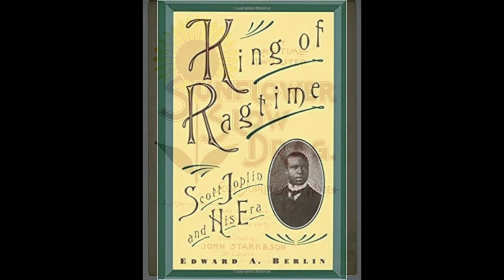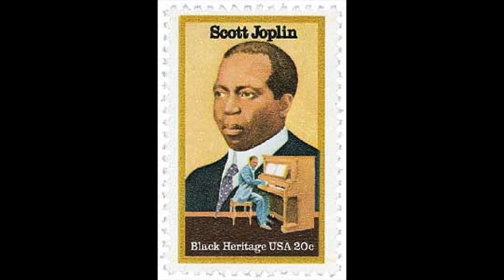Joplin: Sunflower slow drag - Scott Joplin, piano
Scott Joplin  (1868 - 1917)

Sunflower slow drag

Scott Joplin, piano
piano roll